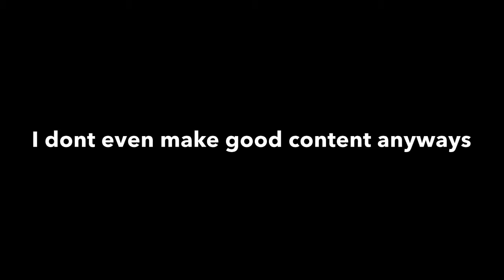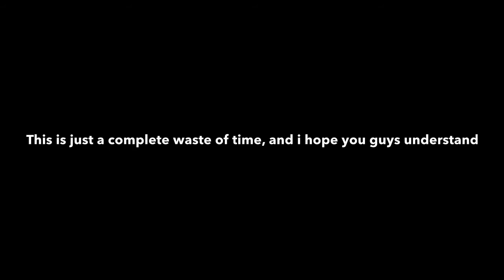Im going to quit vlogging (watch why...)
Frick all of u